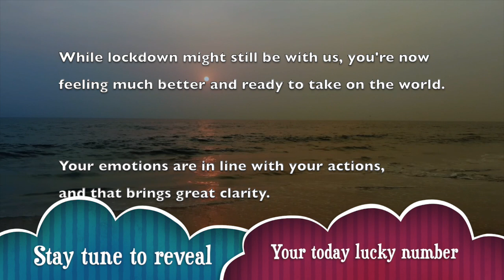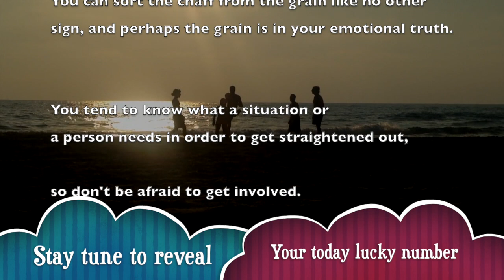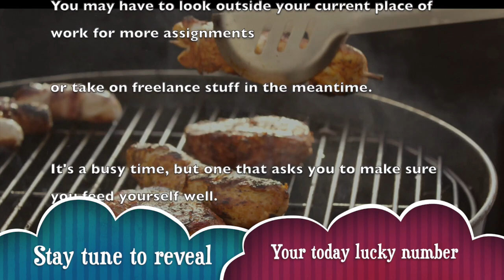Sat, May 30 : Gemini Horoscope Lucky Numbers Today | A Plus Life